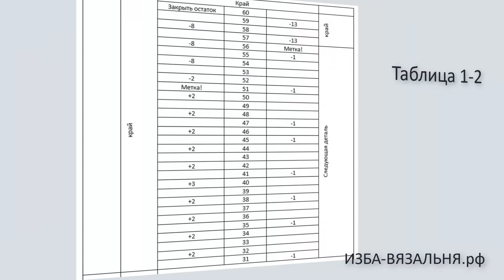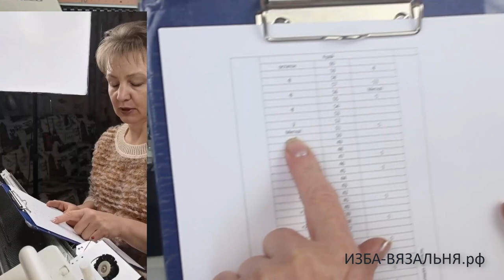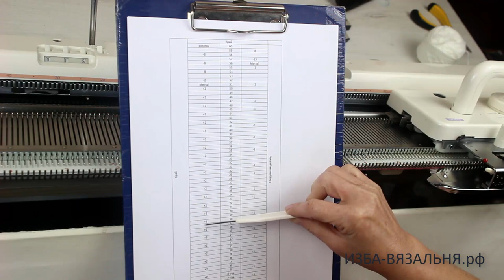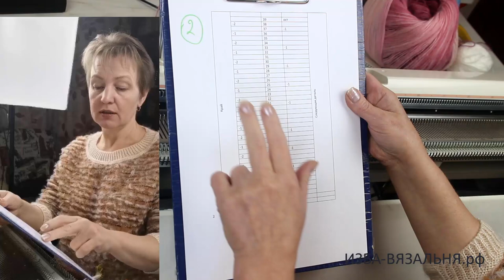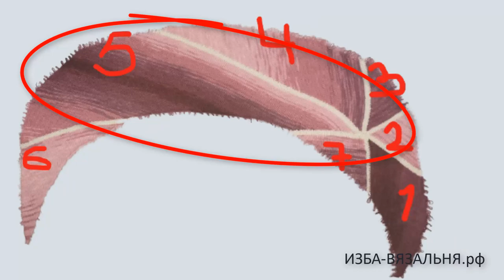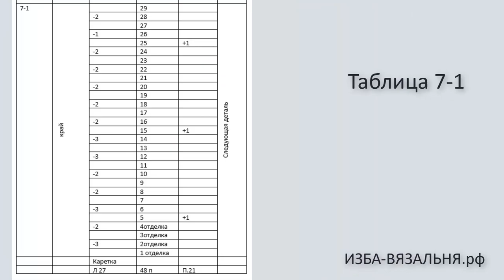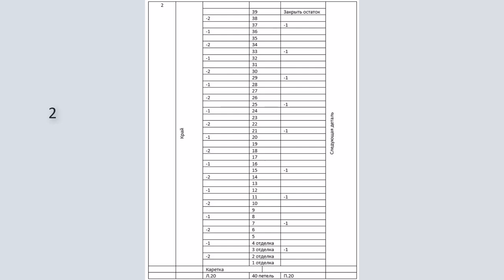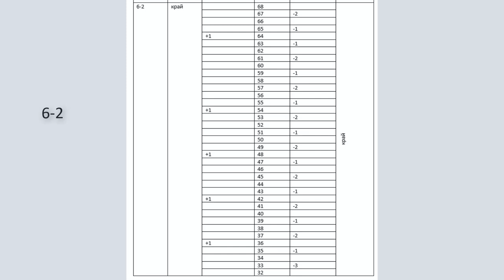Вязать шарф частичное вязание✅Серповидный бактус ЗВЕЗДОЧКА✅Схема и вязание бактуса вязальной машине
💢Открытые плейлисты:💢

Мы предлагаем:
- Обучение с нуля новичков он-лайн на любых вязальных машинах:
Бактус- это треугольный вязаное изделие, которое надевают на шею. Изначально бактус вязали треугольной формы и украшали кистями или небольшими помпончиками
Вязание на машине шарфов, шалей и бактусов может быть скучным занятием. Но мы  вяжем с применением технологии частичного вязания с применением программ расчета выкроек для вязания. Благодаря знанию вязальной программы KnittStyler и DesignaKnit, я легко режу выкройку и провязываю части бактуса в разных направлениях.
Бактус связан  на вязальной машине Silver Reed 840, можно вязать на любой вязальной машине.
Этот мастер-класс не предназначен для обучения машинному вязанию. Это видео по созданию конкретного изделия и  поэтому для его исполнения требуется небольшой вязальный опыт
 Бактус связан с применением техники частичного  вязания. . Т.е. много убавок и прибавок в каждом ряду. Части бактуса не симметричны и их вязание требует сосредоточенности и внимание.